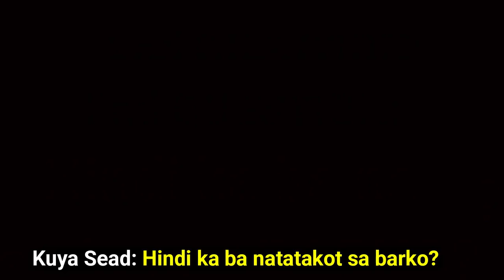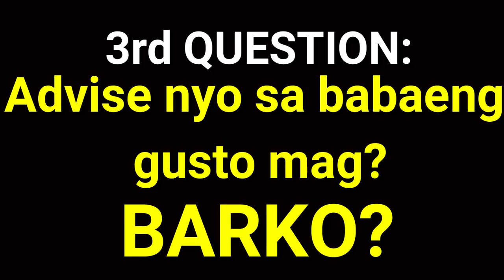Babae ka ba at gusto mong maging SEAWOMAN? Vlog #006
BABAE ka ba at gusto mong maging SEAWOMAN?

WATCH what are the motivations of these young aspiring seawomen.

The views and opinions expressed in the following video are those of the video owner and vlogger and do not necessarily reflect the policies and position of his employer, the company, and its management. Consent was obtained from the persons being interviewed.